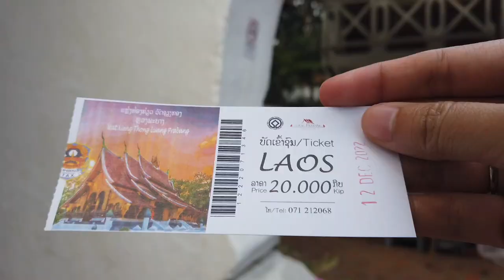WAT XIENG THONG LUANG PRABANG LAOS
Wat Xieng Thong (Lao: ວັດຊຽງທອງ; "Temple of the Golden City") is a Buddhist temple (vat or wat) on the northern tip of the peninsula of Luang Phrabang, Laos.[1]: 264  Built between 1559 to 1560 by King Setthathirath, Wat Xieng Thong is one of the most important of Lao monasteries and remains a significant monument to the spirit of religion, royalty and traditional art.
BEAUTIFUL BUDDHA INSIDE THE TEMPLE. (EVERY APRIL)THE BUDDHA CAN ONLY BE SEEN AND OUT TO THE PUBLIC FOR THE PROCESSION(FEAST). NOT ALL(TOURISTS)  KNOW, THERE IS A TINY HOLE ON THE DOOR THAT CAN ONE SEE INSIDE.(BEAUTIFUL).

MORE VIDEOS FROM LAOS:
- MOUNT PHOUSI LUANG PRABANG LAOS
-THE GRAND HOTEL LUANG PRABANG LAOS
- LAO FASHION WEEK AT THE CROWNE PLAZA VIENTAINE
- INTERNATIONAL LOTUS LOUNGE & HANOI - VIENTAINE FLIGHT
- KUANG SI WATER FALLS LAUNG PRABANG LAOS